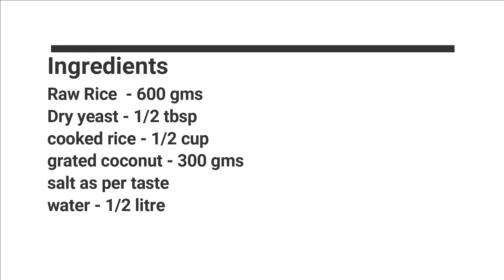Kerala style Aappams with dry yeast recipe | soft fluffy cloth like Aappams | FoodIsFuel-Eat2live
Kerala style Easy Aappam recipe with coconut and yeast.
ingredients
raw rice - 600 gms
cooked rice -1/2 cup
salt
water 1/2 litre
dry yeast 1/2 tbsp
grated coconut 300 gms